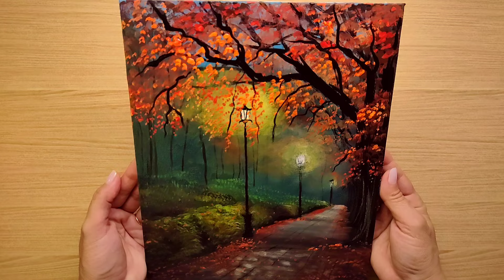Idea to Paint an illuminated Tree / Acrylic painting Landscape step by step to train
Painting today, a calm and bright landscape, bringing a relaxing and peaceful atmosphere. A painting with lots of details and all step by step, material used for those who want to practice.  Relax watching. I hope you like it and that it inspires you.

Colors:
Fhtalo blue
Burnt umber
White
Raw sienna
Light english green
Emerald Green
Black
Red
Orange neon
Light yellow
Payne's gray

Brushes:
-Langnickel brush 2.5 cm wide (extra soft synthetic bristle)
- Angled brush
- Tongue cat brush
- Line brush
- Fan brush

Canvas size:
9,44 in x 11,81 in
= ( 24cm x 30 cm)